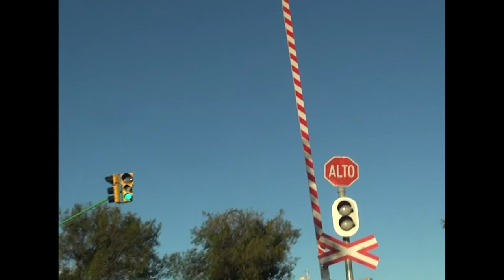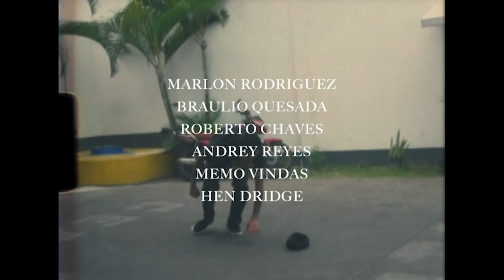ODA SKATEBOARDING Costa Rica FILM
Patinando en las calles de Costa Rica, Oda al Skateboarding Ep 01 es el inicio de un proyecto cargado de espiritu callejero con Roberto Chaves, Kevin Mejia, Trona, Salsi, Adriana Rodriguez, Felipe Rodriguez, Sebas hidalgo, Harry Duran, Chema Alfaro, Lorenzo Jimenez, Andrey Reyes, Marlon Rogriguez y Erick Miranda con una video parte fucking sick!

Grabacion y edicion: Lorenzo Jimenez

1er: "Untitle" - Ario Rojas.
2da: "In Alto Mare" - Loredana Berte
3er: "La bambola" Patty Pravo
4ta: "Roberta" Peppino dicapri